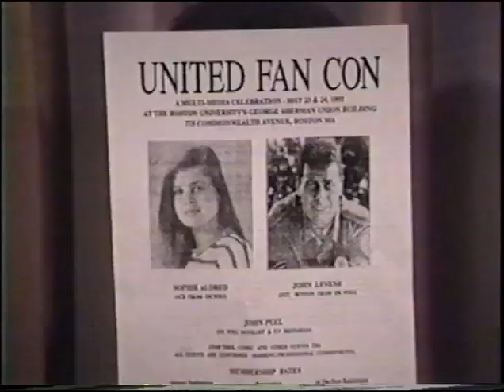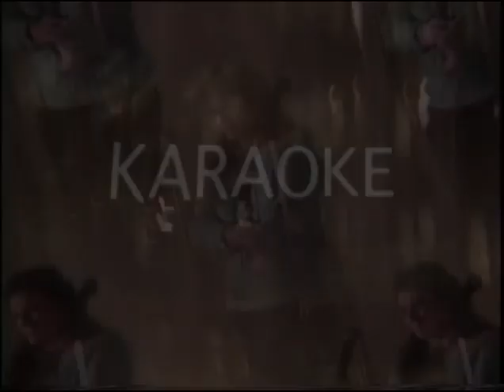United Fan Con Introduction with excerpts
This is an introduction to our convention that was originally done for the 20th Anniversary of The United States Branch of U.N.I.T. in 2006 introduced by Chairman Paul Aldred. The convention was called "United Fan Con" because it was fan run by a DOCTOR WHO club with help by STAR TREK clubs as well. I chose the included guest clips specifically because they were entertaining and I always strive to make my videos fun. We did the radio plays as part of our convention's cabaret (Paul based the cabaret on the big DOCTOR WHO conventions he went to) and I cowrote them with James Hussiere, and we both strived to do essentially broad comedy because we were appearing on stage with professional actors, actresses, and writers and personally I think it was the only way we could compete! 🙂 Actually I think it was Leslie Fasulo who originally came up with idea of doing live radio plays and it was a good one since we didn't have to memorize lines! The karaoke showcased some good singers; there's a lot of good talent out there, and guests like Frazer Hines, Andrew Beech, Mike Cuneo, and Jo Castleton even joined in. And we also always had a "Ten Forward Dance" on Saturday nights, a nod to STAR TREK of course; basically our con was one big party and that was the way we liked to do things!  😀 (Although I do apologize to Rachel Luttrell because I spelled your last name incorrectly on the original video; my boo-boo! 😕)